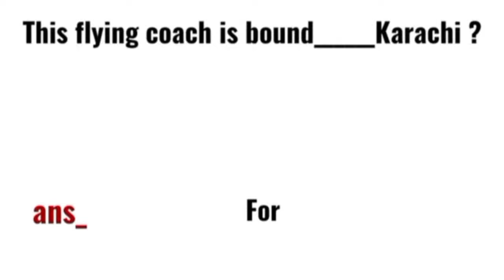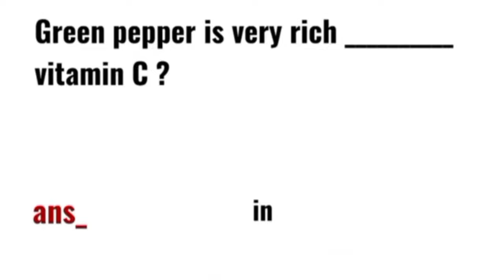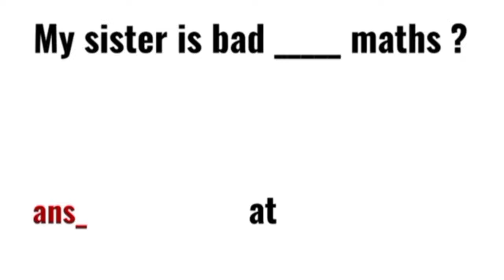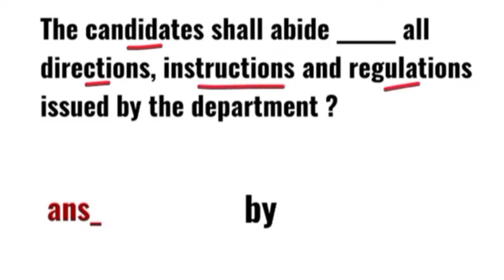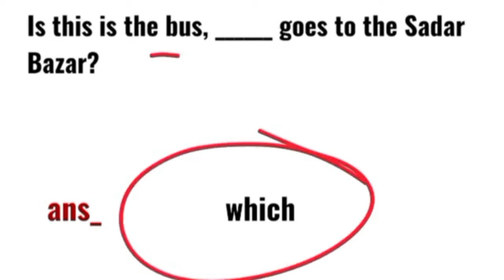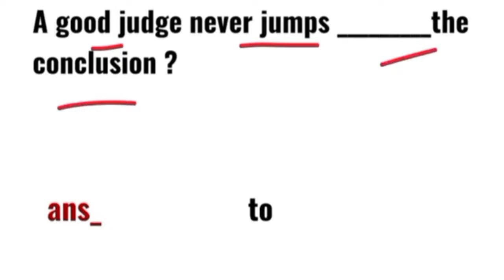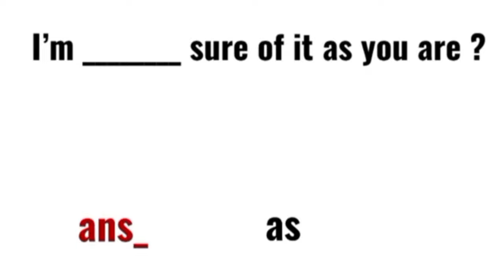pak navy civilian English today experience important questions and answers 2024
pak navy civilian English preparation 2024